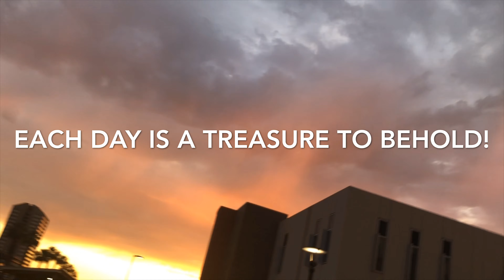God’s Love Painted In The Sky